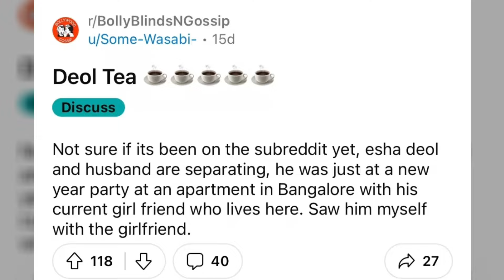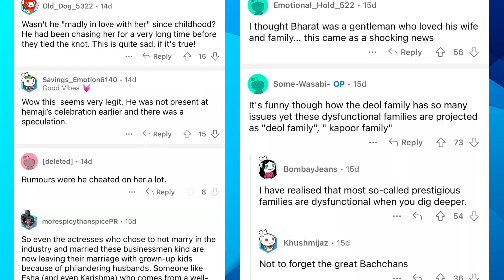Esha Deol Bharat Takhtani Divorce Shocking Reason Revealed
Esha Deol's Hubby, Bharat Takhtani's Alleged Affair Led To Separation? Netizen Shares Shocking Deets

Esha Deol and her husband, Bharat Takhtani, have allegedly parted ways with each other. Now, a netizen claimed that he saw the businessman partying with his alleged girlfriend in Bangalore.

Esha Deol's husband, Bharat Takhtani cheated on her?

For the unversed, Esha and Bharat are rumoured to have separated from one another and have stopped making public appearances together. Recently, we stumbled upon a Reddit post which talked about how Esha Deol's husband, Bharat Takhtani cheated on her. In the post, a netizen claimed that they saw Bharat with his alleged girlfriend at a paid party in Bangalore. While many details about Bharat's ladylove are not known, the netizen shared that she lives in Bangalore.